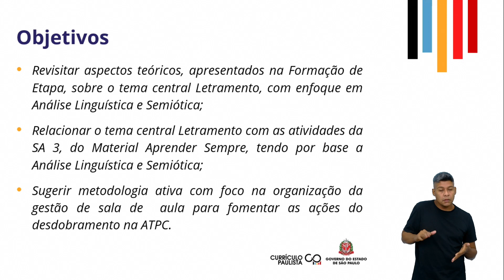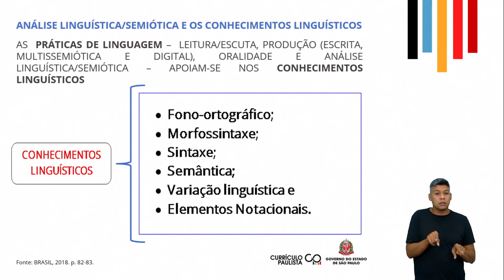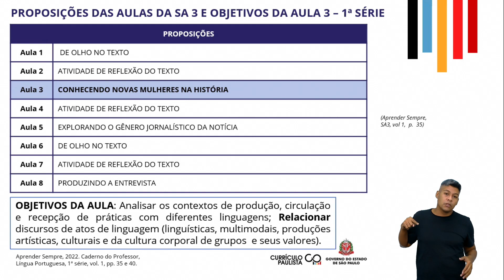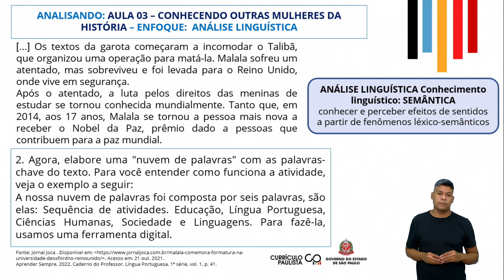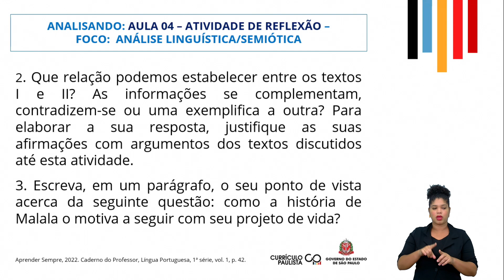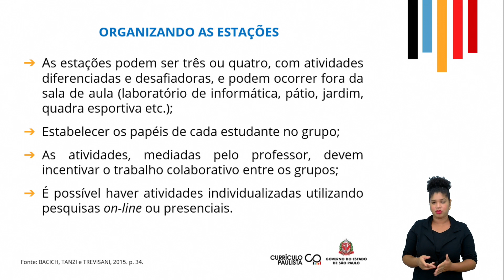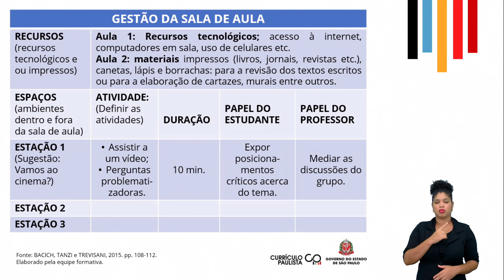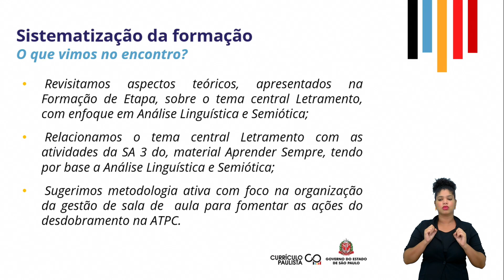30/03/22 - Recuperação LP: 1ª série EM - SA 3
Ana Paula de Oliveira Lopes - Formadora EFAPE